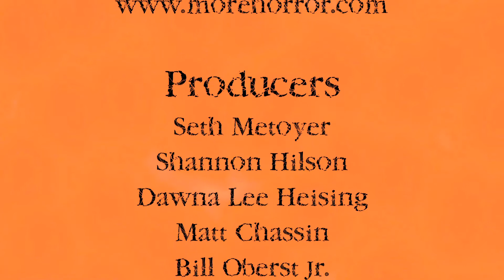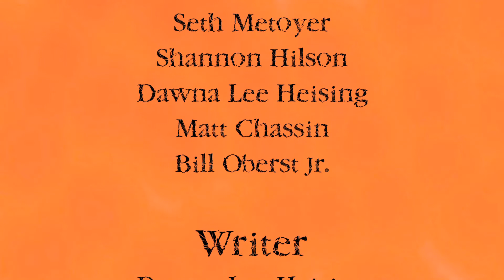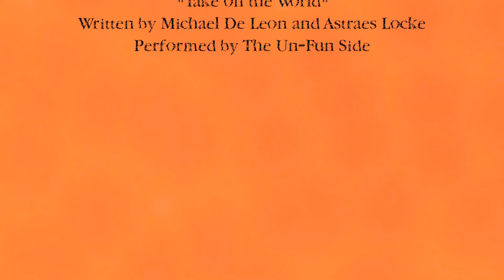Sybil Danning at the AMONG FRIENDS Private Screening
Sybil Danning at the AMONG FRIENDS Private Red Carpet Event and Screening for MoreHorror in Hollywood on April 17, 2012.